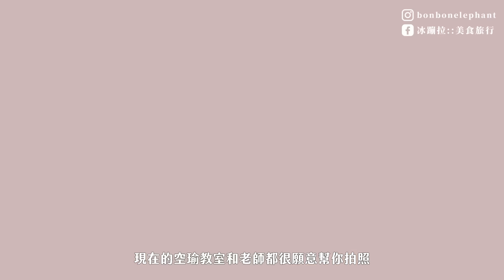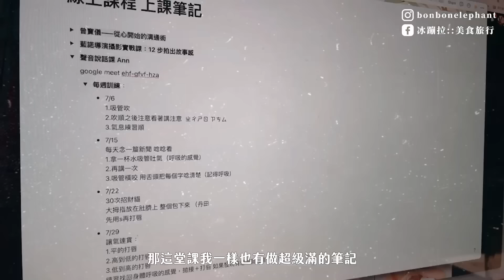『人生投資術#5』投資自己身上的 8 堂進修課，生活工作一輩子受用！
影片中的課程資訊：
00:00正片開始
01:58 空中瑜伽
04:04 女力學院
06:36 聲音課 IG私訊我
08:48 陶藝課
10:44 金繕修復課
13:44 滑雪
16:02 滑板

※這支影片不是商業合作影片※
///這裡可以找到更多的冰蹦拉///